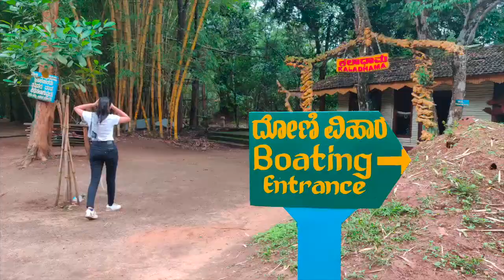COORG | SCOTLAND OF INDIA | TRAVEL KARNATAKA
Coorg travel video. shot on oneplus 6T